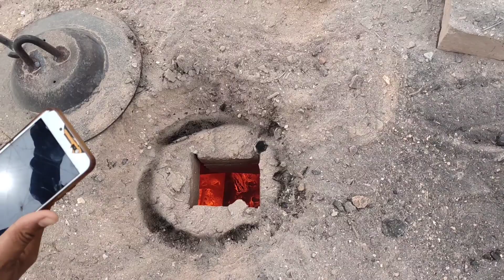ETA pakka wala machine#chimni@ManiMerajVines